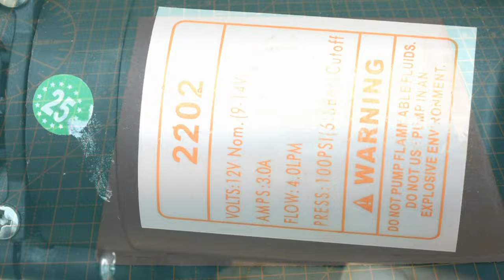How to Make Bike/Car Washer at Home | Homemade Portable Bike and Car Washing Pump at Low Cost Easy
How to Make Bike/Car Washer at Home | Homemade Portable Bike and Car Washing Pump at Low Cost Easy Way...
How to make a cheap car bike pressure washer in only 1000 Rs Foam Bike Spray Wash

HOW TO FOAM WASH/SPRAY WASH | YOUR BIKE/CAR AT HOME IN JUST 4-5 MINS
كيفية جعل الدراجة / سيارة غسالة في الصفحة الرئيسية | دراجة محمولة محلية الصنع ومضخة لغسيل السيارات منخفضة التكلفة سهلة الاستخدام
如何在家制作自行车/洗车机|自制便携式自行车和汽车洗涤泵低成本容易
Comment faire un lave-vélo / voiture à la maison | Pompe à laver portative de vélo et de voiture faite maison à faible coût facile
Wie man Fahrrad / Autowäscher zu Hause macht Selbst gemachte tragbare Fahrrad-und Autowaschpumpe bei niedrigen Kosten einfach
自転車/車の洗濯機を自宅で作る方法|手作りの自転車と洗車ポンプを低コストで簡単に
Come fare bici / lavatrice in casa | Pompa portatile per lavaggio auto e bici portatile a basso costo
Как сделать велосипед / автомойку дома | Самодельный портативный велосипед и мойка автомобилей по низкой цене
Cómo hacer bicicleta / lavadora de autos en casa | Bomba de lavado de bicicleta y coche portátil en casa a bajo costo fácil

Things Required to Make a Bike Car Washer at Home Homemade Portable Bike and Car Washing  Pump at Low Cost Easy Way:-

     1. 12 volt battery
     2. diaphragm water pump
     3. Hose PVC Pipe
     4. spray gun
     5. Clips
     6. ON/OFF Switch
     7. Wires
     8. Wooden Sheet
     9. Nut Bolt
    10. Glue gun & stick..